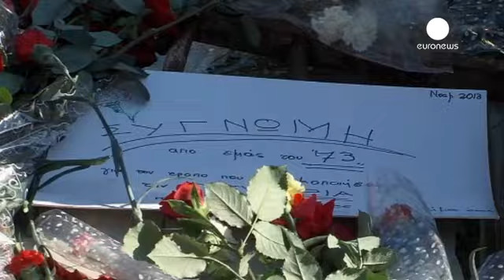أثينا تحيي الذكرى الأربعين لثورة الطلاب ضد الدكتاتورية العسكرية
خبز وتعليم وحرية هذه هي الشعارات التي رفعها الطلاب...

خبز وتعليم وحرية هذه هي الشعارات التي رفعها الطلاب اليونان في أثينا قبل أربعين عاما. نفس هذه الشعارات رددها الآلاف من سكان أثينا في ظل الإجراءات التقشفية وفي يوم إحياء ذكرى ثورة الطلبة ضد الديكتاتورية العسكرية عام 1973، هذه الأحداث راح ضحيتها المئات من الطلاب عندما اقتحمت الدبابات الحرم الجامعي.

طفل صغير يقول :"لقد جئت إلى هنا مع والدتي،  من اجل أن أضع بعض الزهور في حرم البوليتكنك، لم أزر هذا المكان من قبل "
يورونيوز :"هل شرحت لك والدتك ماحدث ؟"
يقول الطفل :" نعم، قالت لي عن البوليتكنيك و كيف حطموا الباب بدخول الدبابة ".

سيدة يونانية تقول:"جئنا لتكريم أولئك الذين لقوا مصرعهم، ماتوا هنا من أجل الحرية والديمقراطية، أريد لأطفالي أن يفهموا ذلك المثل، ليكونوا شجعان في حياتهم ويحاولوا اتخاذ مواقف جرئية في المستقبل".

ونشرت السلطات اليونانية حوالي  7 آلاف رجل شرطة في محيط  الجامعة التي بدأت الثورة منها وبالقرب من البرلمان خوفا من وقوع أعمال عنف .